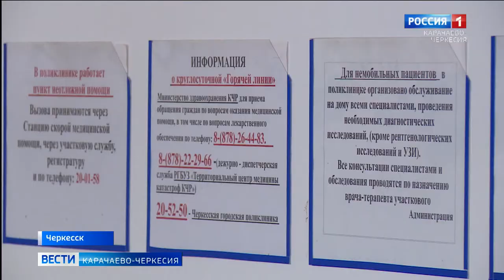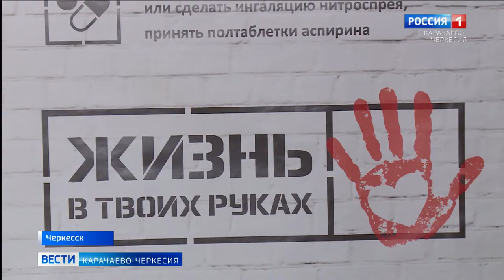Как отличить COVID-19 от сердечного приступа?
Как сердечно-сосудистая система справляется с коронавирусом, и как отличить COVID-19 от сердечного приступа?